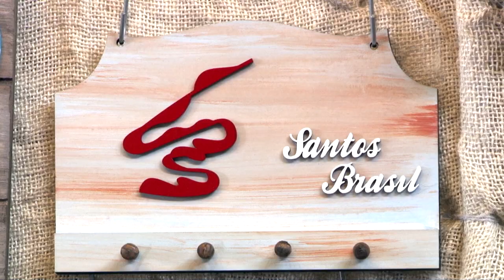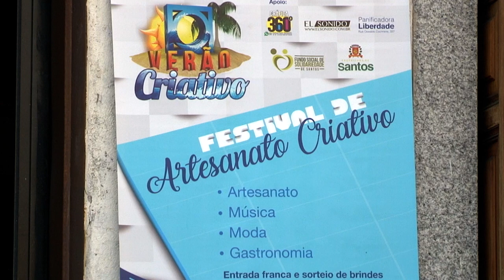Festival de Artesanato Criativo segue até domingo no Centro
Evento conta com a participação de 30 artesãos da Cidade, além de área gastronômica e apresentações musicais. Parte da renda arrecadada será destinada ao Fundo Social de Solidariedade. No Espaço Doca Valongo (Rua Tuiuti, 26). A entrada é franca.